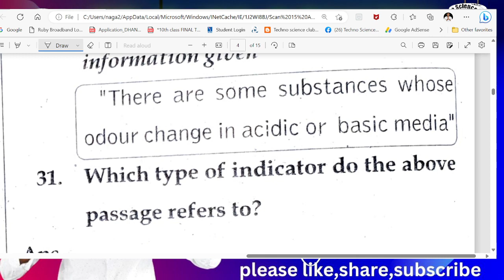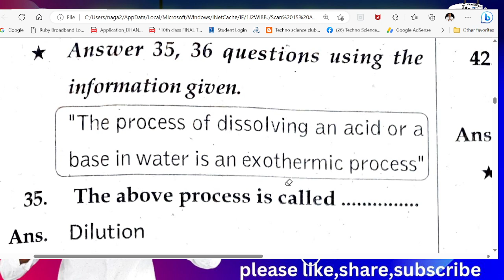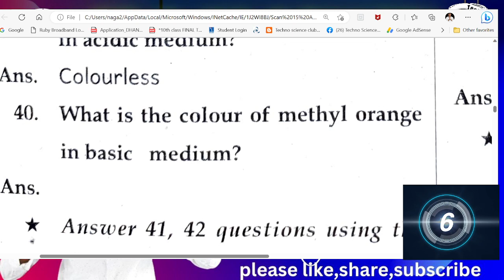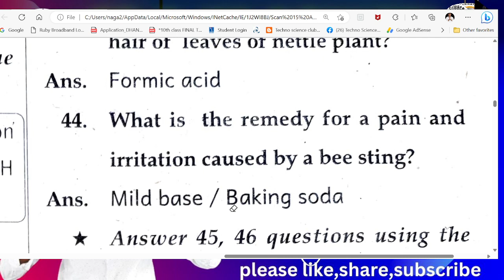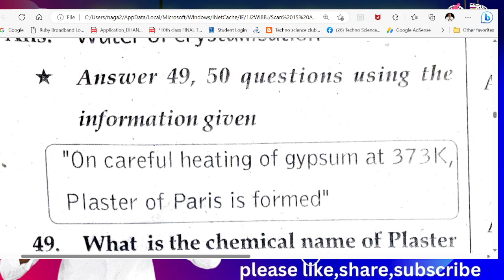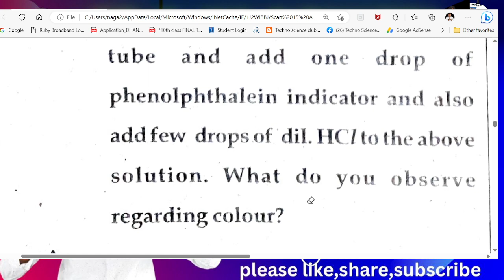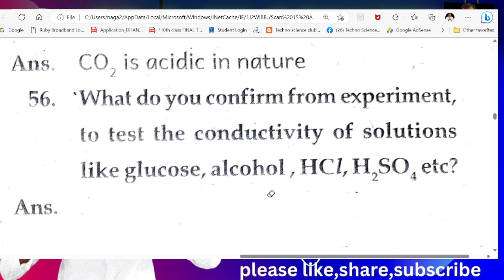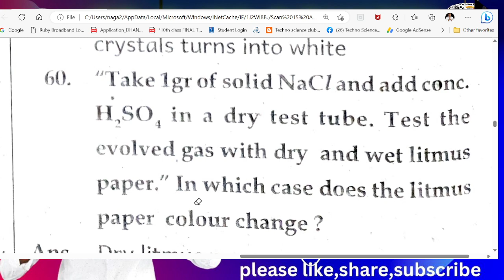POLYCET PRACTICE TEST - 6 | Acids bases and salts | polytechnic online course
my laptop
my mics : Maono
Boya m1
my moniter
my mobiles : SAMSUNG S 22 ultra
SAMSUNG note 9
realme 3
my tablet
my Bluetooth keyboard
my camara : DJI Pocket 2
DJI OSMO Pocket Expansion Kit
My bag : Arctic fox
Best memory card ;
please
Fallow me on Instagram